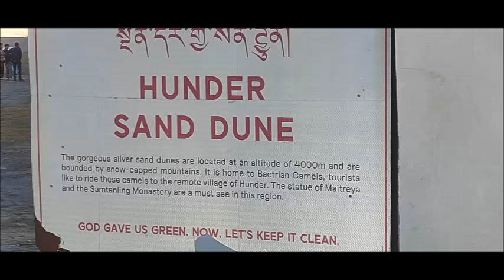Hunder Sand Dunes in Nubra Valley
हुंडर मधील नुब्रा व्हॅली..वाळूचे ढिगाऱ्याची आनंदभूमी.!

हुंडर हे भारतातील लडाख राज्यातील लेह जिल्ह्यातील एक गाव आहे, जे वाळूचे ढिगारे आणि बॅक्ट्रियन उंटांसाठी प्रसिद्ध आहे. हे नुब्रा गावातील श्योक नदीच्या काठावर आहे.  इथे हंडर मठ प्रसिद्ध आहे.
हुंडर ही पूर्वीच्या नुब्रा राज्याची राजधानी होती. राजाच्या राजवाड्याचे अवशेष, एलिफंट पॅलेस, यांसह अनेक उध्वस्त इमारती आजही दिसतात.डोंगराच्या माथ्यावर गुला नावाचा किल्ला आहे.हुंडरमध्ये दोन बौद्ध मंदिरे आहेत: पांढरे मंदिर (ल्हाखंग कार्पो) आणि लाल मंदिर (लखांग मारपो).
 हुंडर आणि डिस्किटमध्ये वाळूचे ढिगारे आहेत.
हलक्या प्रवाहाने कापलेले उच्च उंचीचे थंड वाळवंट, हिरव्या चिनार वृक्षांनी विलीन झालेले वाळूचे ढिगारे आणि नयनरम्य उघड्या पर्वतांनी बनवलेले एक विस्मयकारक लँडस्केप - म्हणजेच ही  नुब्रा व्हॅली .
नुब्रा व्हॅलीच्या अद्वितीय हंडर प्रदेशाच्या सौंदर्याबद्दल पृष्ठे लिहिली गेली असतील, परंतु ही एक जादूई भूमी आहे जी शब्दात पकडली जाऊ शकत नाही! हंडर हे वाळूचे ढिगारे आणि श्योक नदीचे विस्तीर्ण भाग आहे. दहा हजार फूट उंचीवर वसलेले, हंडर बर्फाच्छादित पर्वतांनी वेढलेले आहे जे रखरखीत परंतु मंत्रमुग्ध करणारे लँडस्केपचे नयनरम्य पार्श्वभूमी सादर करते. या ढिगाऱ्यात बॅक्ट्रियन दुहेरी कुबड्या असलेल्या उंटांचे निवासस्थान आहे, ज्यांचा उपयोग लोककथेनुसार, प्राचीन रेशीम मार्गावरून जाणाऱ्या व्यापाऱ्यांनी केला होता. प्रसिद्ध पश्मिना शेळ्या देखील हुंडरला आपले घर मानतात.
तुर्तुक पासून नुब्रा व्हॅली इथे पोचण्यास १६५ किमी चा रस्ता कापावा लागतो..